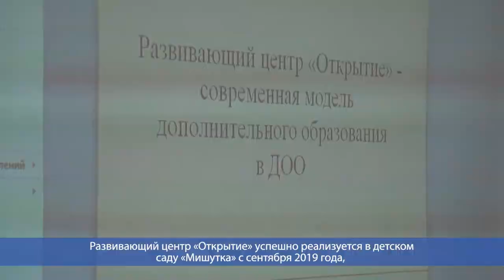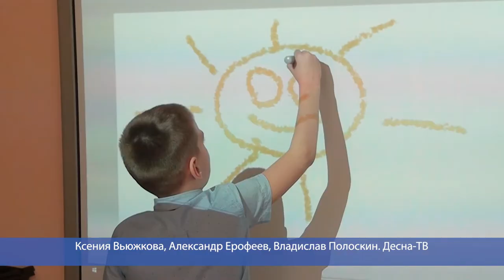Десна-ТВ: «Недетский обмен опытом»: конференция для педагогов Десногорска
Новые тенденции дошкольного образования обсудили 11 марта в детском саду «Мишутка». Мастер-классы, которые провели для десногорских педагогов, дали им исчерпывающую информацию о современных и эффективных методах воспитания детей.